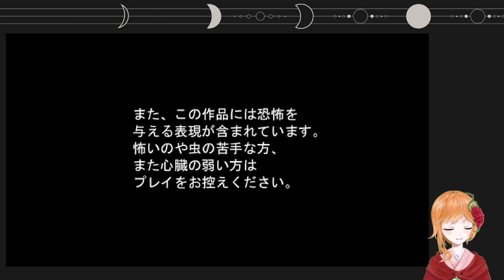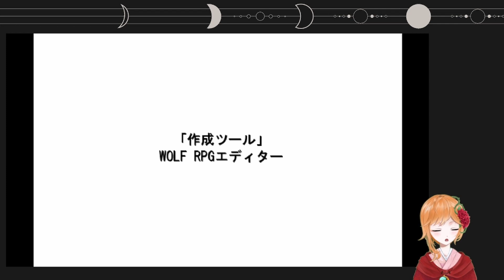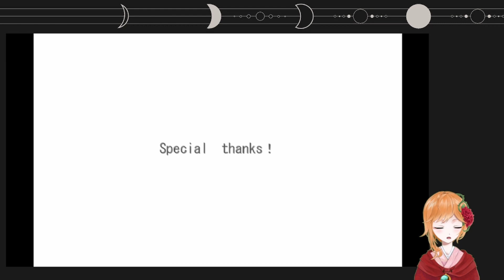【迷救奇譚 鬼の鳥籠】君に籠はいらない【イヴ・ロベリア】04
ご機嫌ようイヴ・ロベリアです🥀
迷走に迷走を重ねた【迷救奇譚　鬼の鳥籠】第4回
この動画がうｐされているということはそういうことです。

制作：千黒様

Eve_Lobelia chでは、「Doneru（ドネル）」という投げ銭システムを利用しています。
YouTubeのスパチャの代わりに、こちらで投げ銭ができます。
頂いたスパチャは、イヴ・ロベリアの活動資金(新イラストなど)に利用させて頂きます♪

万が一ご支援頂ける場合は、以下のURLからお願いいたします♪

🥀FANBOX🔮　準備中！
🥀欲しいものリスト🔮
🥀ファンアートタグ🔮　ロベリあ～と
🥀配信タグ🔮

イヴ・ロベリア
迷救奇譚　鬼の鳥籠